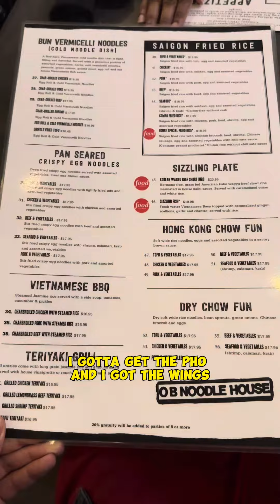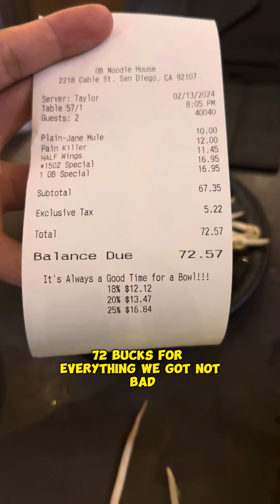TRYING OB NOODLE HOUSE in SAN DIEGO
Everybody said this is the best place to get noodles in San Diego so let’s go try it out and I heard they got great chicken wings